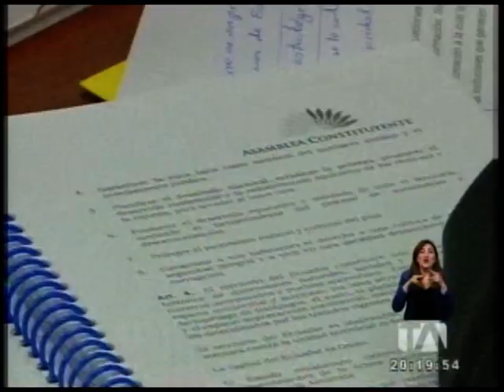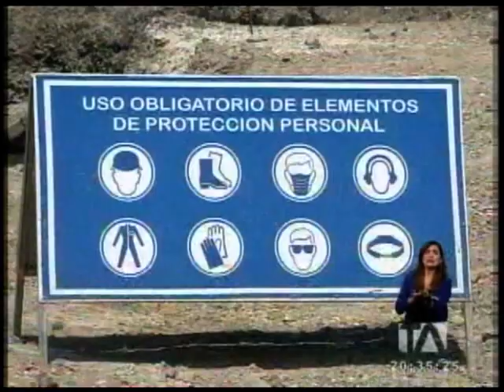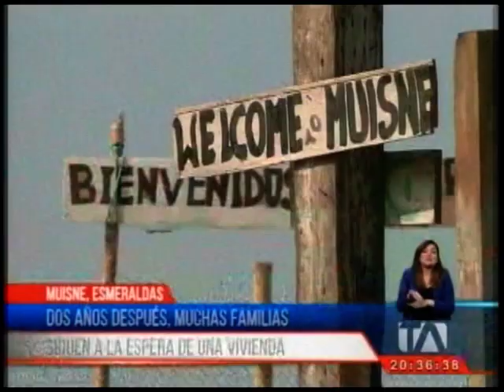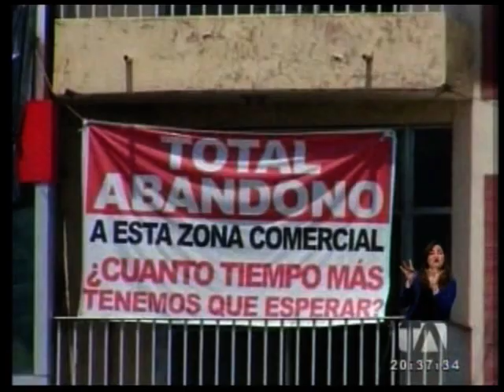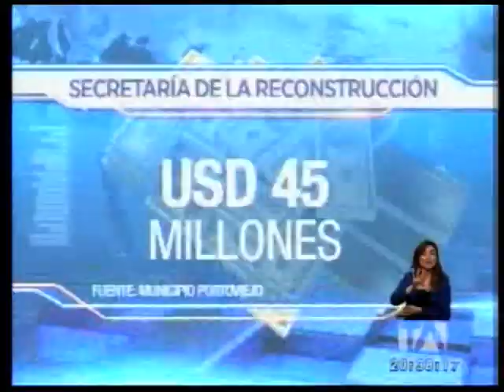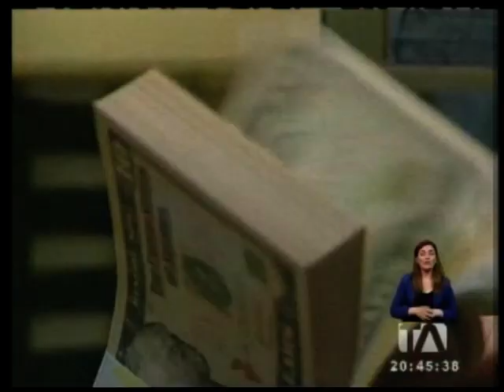Noticias Ecuador: 24 Horas, 16/04/2018 (Emisión Estelar) - Teleamazonas